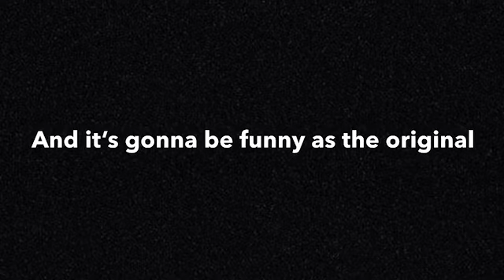2 Tender Engines play(series trailer)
This is gonna be a wild series if I ever have the time to make it happen